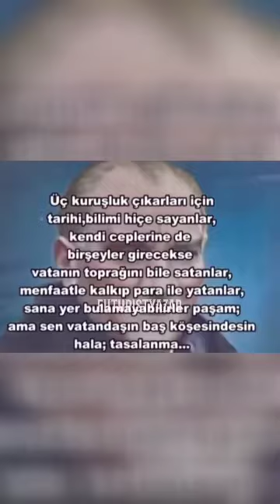Levent Kırca Atatürk portresi Skeci